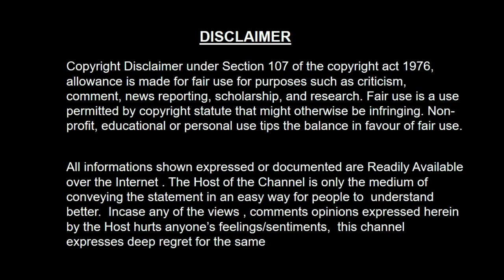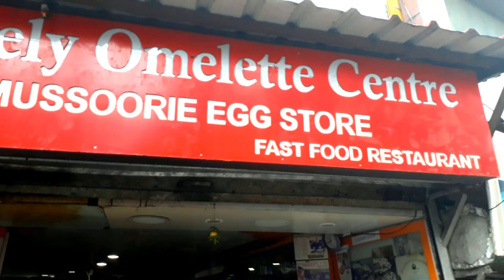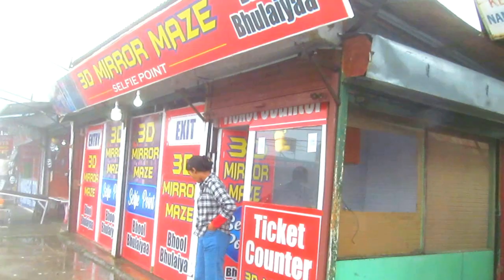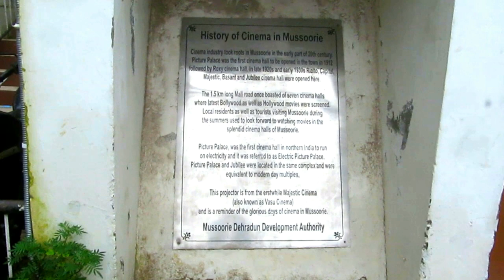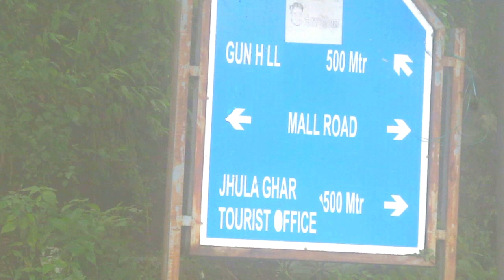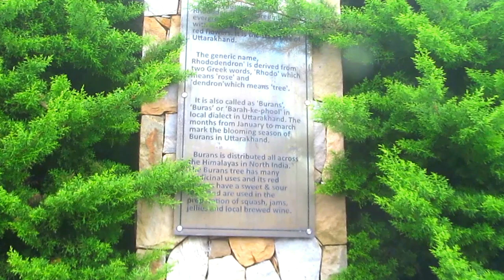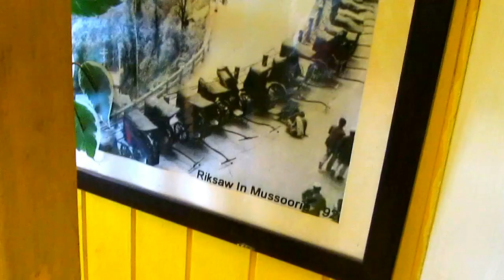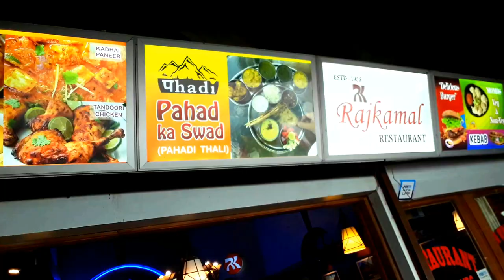GUN HILL POINT IN MUSSOORIE | ROPEWAY TO GUNHILL | यह है मसूरी की दूसरी सबसे ऊँची चोटी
Gun Hill - All You Need to Know BEFORE You Go (2024)
What is Gun Hill famous for?
How much is the cable car in Gun Hill?
What is the height of Gun Hill in Mussoorie?
गन हिल किस लिए प्रसिद्ध है?
Why is Gun Hill called Gun Hill?
What is the highest peak in Mussoorie?
Is there a ropeway in Kempty Falls?

Landour-Mussoorie | Char Dukan | Lal Tibba | Visit to Char Dukan and Lal Tibba | Landour Walk Tour
Best Way To Explore MUSSOORIE | MALL ROAD | A Walking Tour | मसूरी में माल रोड क्यों प्रसिद्ध है

Mussoorie is at an average altitude of 2,005 meters (6,578 ft). To the northeast are the Himalayan snow ranges, and to the south, the Doon Valley and Shiwalik ranges. The second highest point is the original Lal Tibba in Landour, with a height of over 2,275 m (7,464 ft). Mussoorie is popularly known as The Queen of the Hills.

Top 10 Places to Visit in Mussoorie | पहाड़ो की रानी Mussoorie | Uttarakhand
Lal Tibba ll Travel Odds ll Highest Peak in Mussoorie
LANDOUR - One of the best offbeat weekend getaway in india / Tour guide
मसूरी का लाल टिब्बा - अगर यहां नहीं आये तो मसूरी आना बेकार - अंग्रेजों की सबसे प्रिय जगह -

 Mussoorie you can visit these places:-
1. Shree Prakasheshwar Mahadev
2. Bhatta Fall
3. Kempty Waterfall
4. Company Garden
5. The Mall Road
6. Gun Hill
7. George Everest
8. Lal Tibba
9. Mussoorie Lake
10. Zoo
11. Adventure Activities

   - Chaar Dukaan / Landour - Amazing breakfast & snacks at Anil’s Cafe & Cafe Ivy
   - Walk from Chaar Dukaan to Laal Tibba
   - George Everest Peak & Clouds End - For some amazing views
   - Mall Road & Gun Hill Point - For Street Shopping and Walk around
   - Kempty Fall and Mussoorie Lake - Not so recommended as a bit crowdy
Mussoorie: Places to Eat in Mussoorie
   - Landour - Anil’s Cafe (Breakfast/Snacks)
   - Cafe Ivy (Continental)
   - Landour Bake House (Bakery)
   - Domas Inn (Chinese)
   - Mall Road - Urban Turban (Best Tandoori Momos)
   - Tavern (Continental)
   - Little Llama Cafe
   - Cafe By The Way (Best Coffee in Town)
   - Madras Cafe (South Indian)
   - Chic Chocolates (Bakery) Kalsang (Chinese)
   - Others - Sterling (Buffet/Indian/Continental)
   - Cafe SeeGreen (Indian/Continental
mussoorie trip,
mussoorie trip plan,
mussoorie trip cost,
mussoorie travel guide,
mussoorie budget trip,
mussoorie budget tour,
mussoorie tour budget,
mussoorie low budget tour,
mussoorie tour complete information,
top tourist places of mussoorie,
how to plan mussoorie trip,
mussoorie best tour plan,
mussoorie itinerary,
how to reach mussoorie,
how to travel mussoorie,
mussoorie kaise jaye,
mussoorie trip kaise kare,
best mussoorie tour packages,
mussoorie snowfall,
mussoorie uttarakhand,
mussoorie dehradun,
मसूरी,
मसूरी टूर,
मसूरी टूर सम्पूर्ण जानकारी,

Gurugram (Haryana)